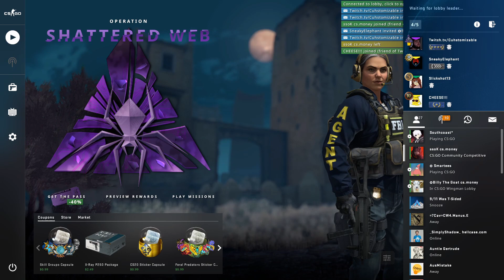Funny CSGO moments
CS:GO funny Moments. Gameplay with both funny moments and rage moments on dust 2.